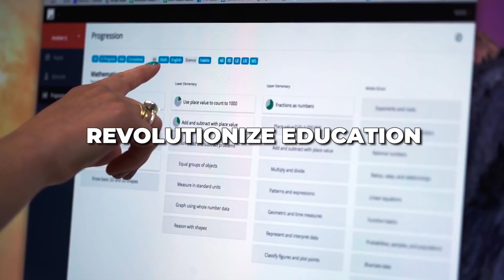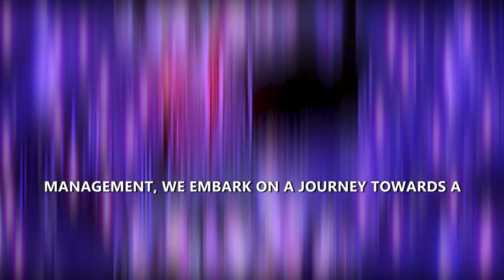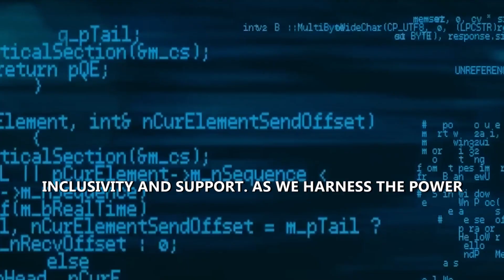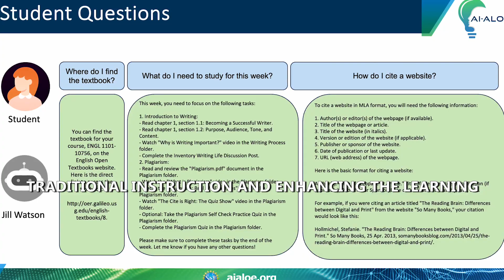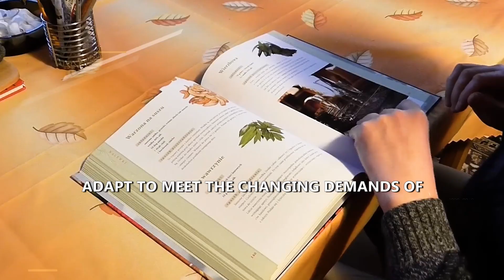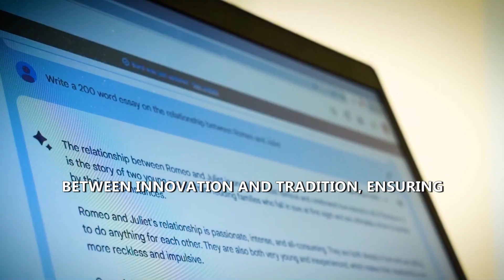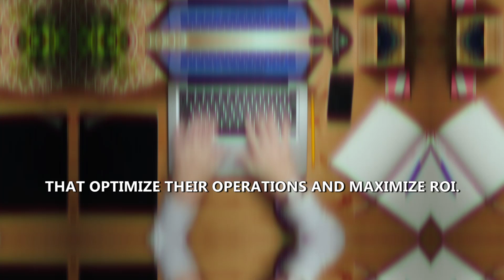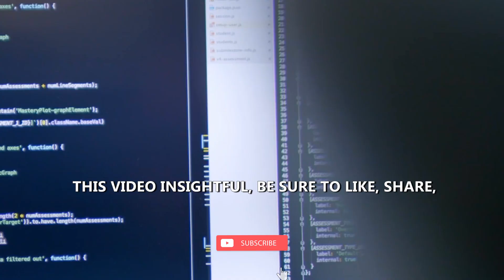5 Ways AI will revolutionize Education by 2030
Welcome to Future Tech AI Hub, your gateway to the latest insights and innovations in artificial intelligence and its transformative impact on education. In our latest video, "5 Ways AI will revolutionize Education by 2030," we delve into the cutting-edge advancements reshaping the educational landscape.

Finding the Right Students and Persuading Them to Enroll: Discover how AI algorithms are revolutionizing recruitment processes, enabling institutions to identify and attract the most suitable candidates effortlessly.

Strengthening Retention and Helping Students Graduate: Explore how AI-driven analytics empower educators to intervene proactively, offering personalized support to students at risk and enhancing graduation rates.

Personalizing Teaching and Learning: Experience the future of education with AI-powered adaptive learning platforms, tailored to each student's unique abilities and learning style for optimized educational outcomes.

Adapting the Curriculum to Meet Market Demands: Witness how AI algorithms analyze industry trends and job market data in real-time, enabling institutions to tailor curriculum offerings to meet evolving industry needs and equip students with in-demand skills.

Streamlining Operations to Gain Efficiencies and Lower Costs: Uncover the operational efficiencies achieved through AI automation, from administrative tasks to resource allocation, driving down costs and maximizing resources for enhanced educational experiences.

Join us at Future Tech AI Hub as we navigate the exciting intersection of artificial intelligence and education, shaping the future of learning one innovation at a time.